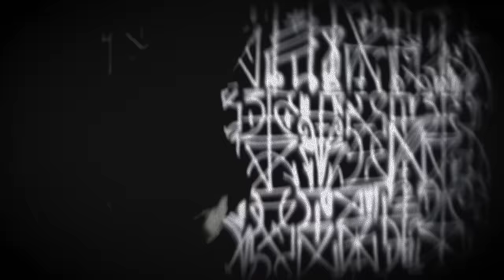MAYHEM - Falsified And Hated (OFFICIAL VIDEO)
MAYHEM - Falsified And Hated (OFFICIAL VIDEO). Taken from the album "Daemon", out digitally October 25th, 2019, out physically November 8th, 2019.

Video produced by: Johan Bååth

Paintings by : Ziggy Jonas Rasmusson

Produced by: Tore Stjerna & Teloch
Mixed by: Tore Stjerna
Mastered By: Thomas Johansson

Lyrics: Teloch, arr. by Attila

LYRICS:
A man walks from the gates of grace
Willing to sin self proclaimed
Heavenly lust burns your soul
A sunk mind and courage

Salvation in your death
Salvation in your blood
No sunrise
The throne is gone
Falsified and hated

The wicked blessing of a demon
Curse
Stronger than life
Stronger than death

Burned in flesh no healing
Burning wings dreadful soul

Ah heaven is burning
Ah trumpets blow on deaf ears

No sunrise
Falsified and hated

Demon